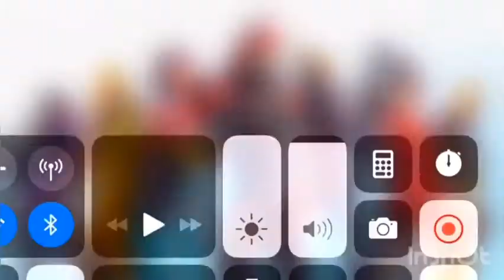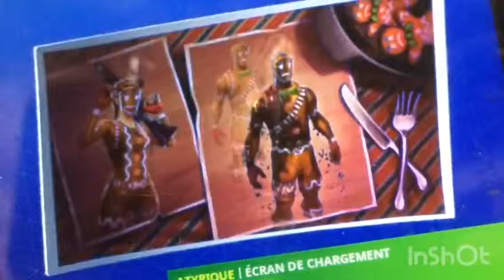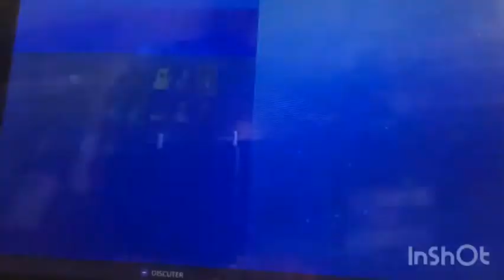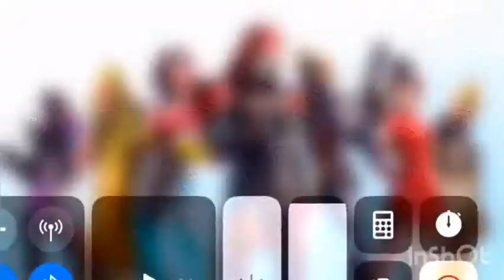NOS CASIERS SUR FORTNITE PART.1!( Maxime)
Bienvenue sur cette nouvelle vidéo présentation de nos casiers!
Il y’en a déjà 1 sur la chaîne mais j’ai tourné cette vidéo pendant que cette chaîne étais supprimée du coup elle devais aller sur ma chaîne secondaire...
Mais bon cette fois c’est mon casier ( celui de Maxime).
La partie 2 sera postée très bientôt avec cette fois le casier de mon frère qui est (très) plein!
-partage
-lâche un pouce bleu
-commente

BONNE VIDÉO!